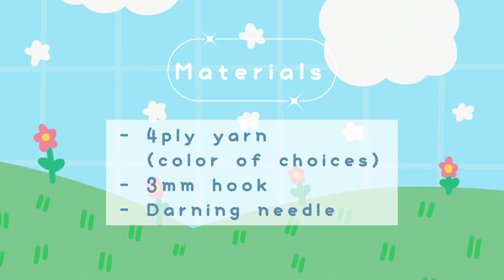Crochet tutorial | Flower motif 🌼 ดอกไม้ถักแบบง่ายๆ น่ารักๆ